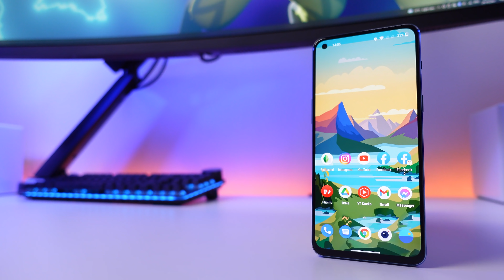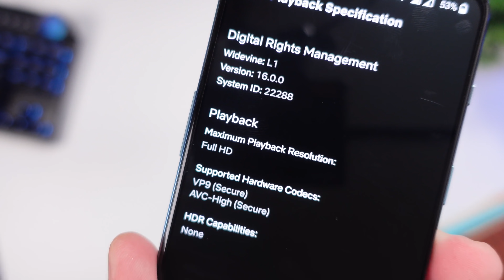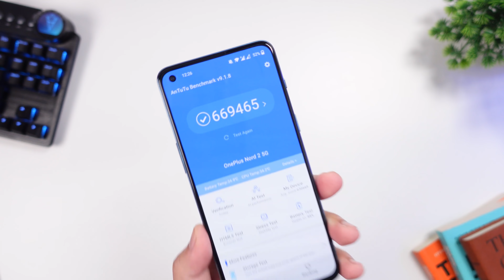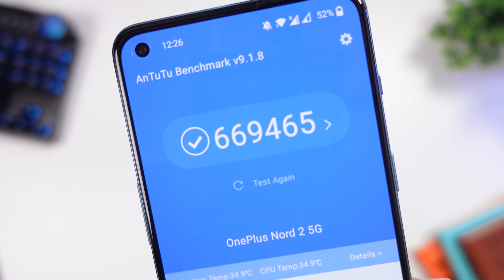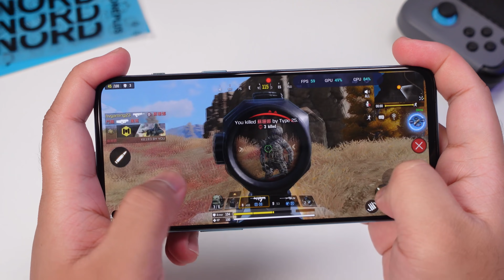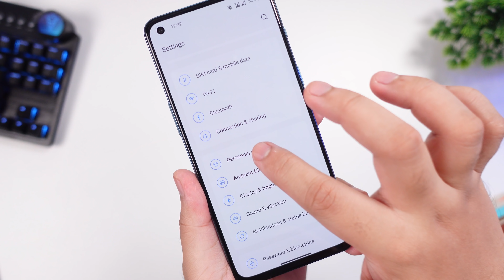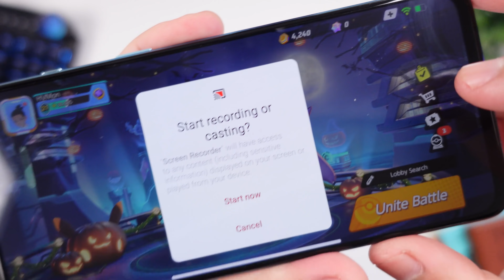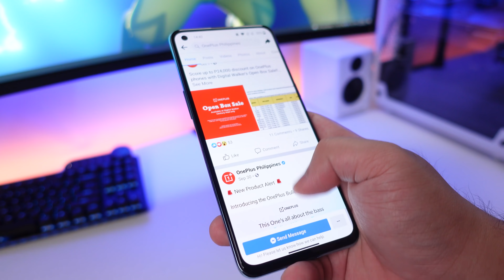OnePlus Nord 2 - GANDA RIN NITO!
Maituturing nga ba nating Flagship Killer itong OnePlus Nord 2?

TIMESTAMPS:
0:00 - INTRO
0:42 - BUILD & DESIGN
1:34 - DISPLAY
2:09 - SPEAKERS
2:37 - 60Hz vs. 90Hz vs. 120Hz
3:28 - PERFORMANCE
4:19 - GAMING
5:52 - BATTERY & CHARGING
6:27 - SOFTWARE
7:08 - CAMERA
9:15 - PRICE, PROS, CONS, & CONCLUSION